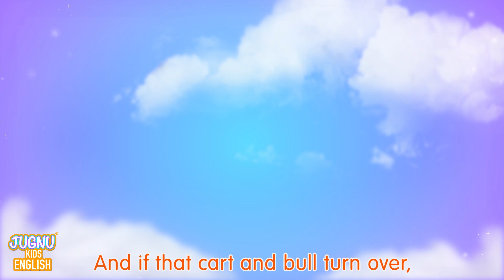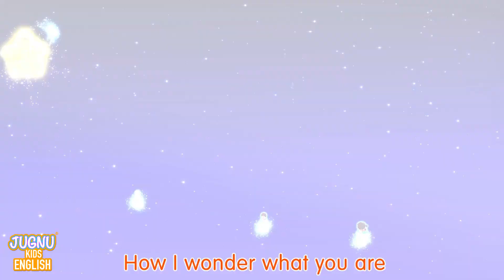Baby Animal Dance + Party Time Dance | Nursery Rhymes For Kids | Rhymes For Children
Wash Your Hands Song + MORE CoComelon Nursery Rhymes and Healthy Habits

The Wheels on the pink bus + more Nursery Rhymes for children with Cuquin

Cece Had a Little Cat | CoComelon Nursery Rhymes & Kids Songs

Play Outside Bubbles Song | CoComelon Nursery Rhymes & Kids Songs

Learn to Talk with Ms Rachel - Videos for Toddlers - Nursery Rhymes & Kids Songs - Speech Practice

Summer Sprinkler Dance Party,Happy Birthday JJ ,Yummy Lunch Song ,New Rhyme 2023,Rhyme 2023,New Rhyme,

sajak anak-anak,童謡,детские стишки,detskiye stishki,tekerlemeler,παιδικές ρίμες,
paidikés,Rímes,Kinderlieder,Kindergartenrhythmen,mga ritmo ng nursery,

Finger Family,
Have You Got a Sunshine Smile,
Musical Instruments Song,
Five Little Ducks,
Hokey Pokey,
Five Little Fish,
Bingo,

Party Time Dance | CoComelon Nursery Rhymes & Kids Songs
This is the Way (Doggy Care Version) | CoComelon Nursery Rhymes & Kids Songs
Sharing Snacks Song + MORE CoComelon Nursery Rhymes & Animal Songs
Yummy Lunch Song | CoComelon Nursery Rhymes & Animal Songs
Duck Goes Quack and Cow Goes Moo + More Nursery Rhymes & Kids Songs - CoComelon
Don't Feel Jealous Song
🧑‍🌾🐓 Old MacDonald Had a Farm | Bebefinn Nursery Rhymes | Best Kids Songs
Fun All Summer Ft. That Girl Lay Lay | A Gracie’s Corner Original | Nursery Rhymes + Kids Songs